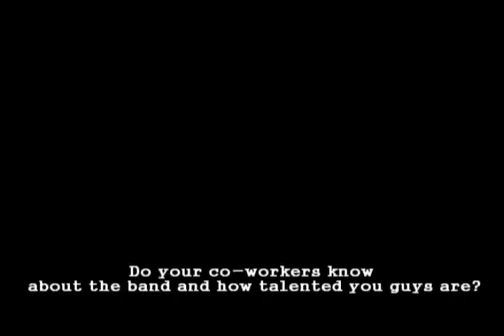Behind the Music Shands Jacksonville ITS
Short version of the VH1 Special Behind the Music : Shands Jacksonville ITS shot as an intro video for a company sponsored Talent Show Oct. 22nd 2009.

to view the entire episode.